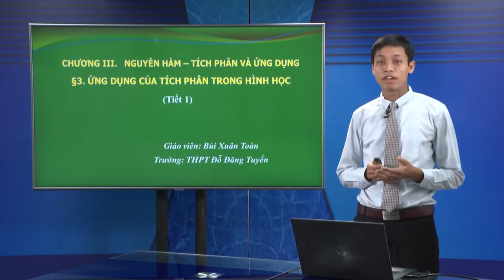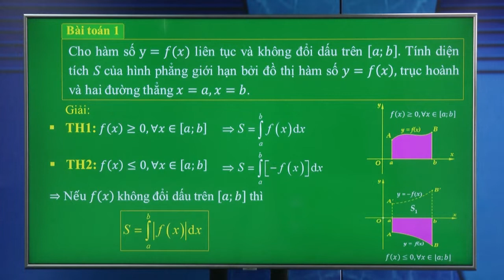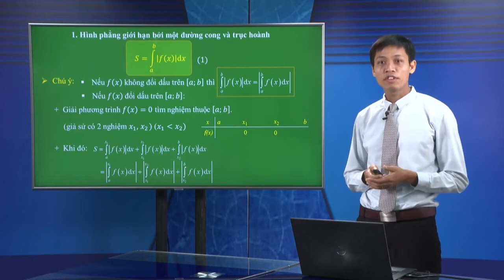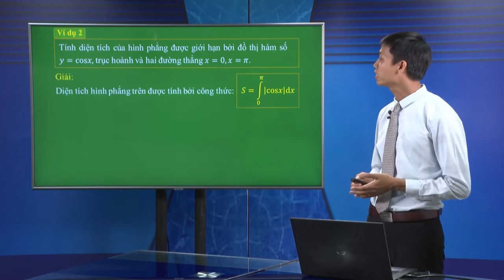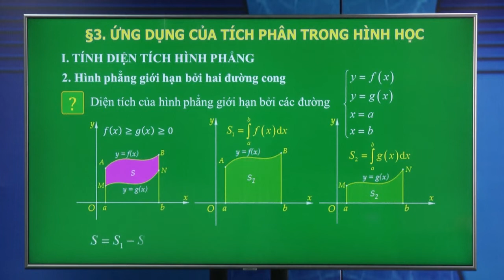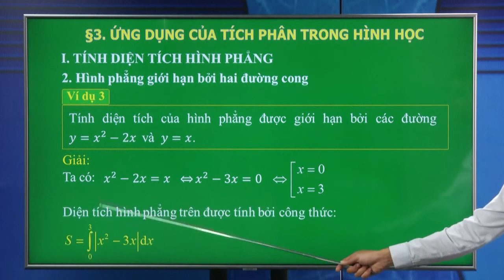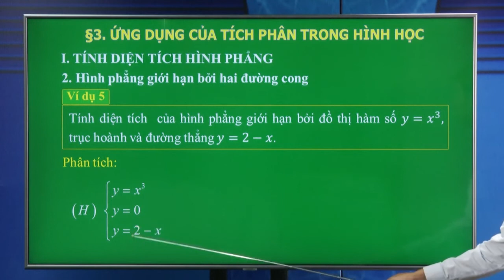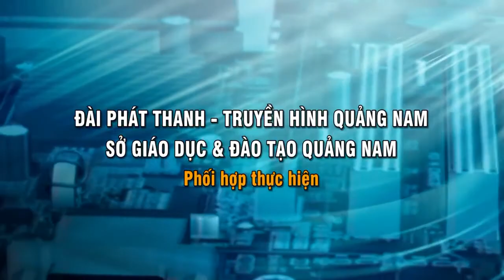DẠY HỌC TRÊN TRUYỀN HÌNH MÔN TOÁN : ỨNG DỤNG CỦA TÍCH PHÂN TRONG HÌNH HỌC - TIẾT 1